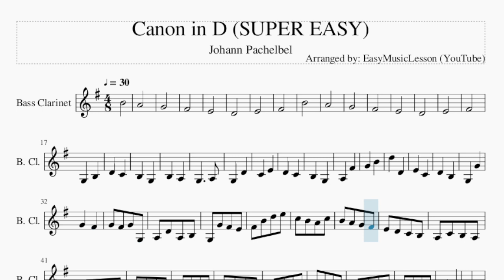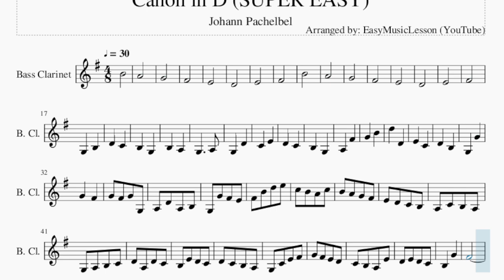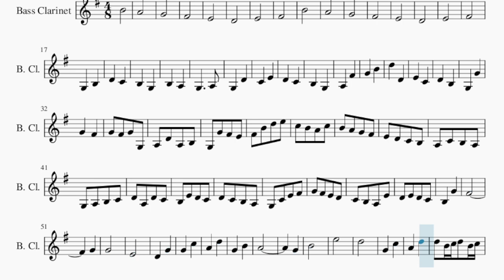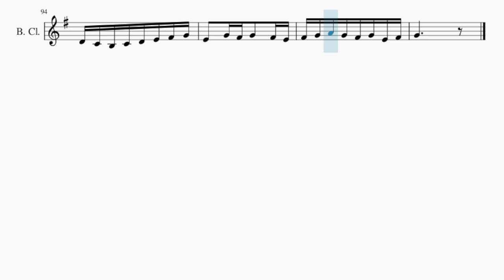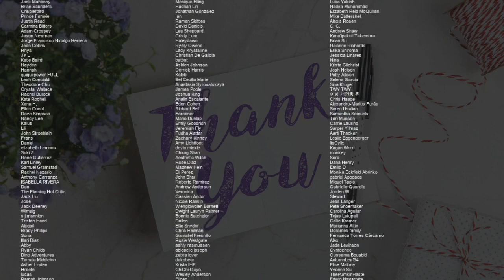SUPER EASY Bass Clarinet Sheet Music: How to play Canon in D by Johann Pachelbel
Comment and let us know how the videos have helped you. It keeps us going! :)Here is a sheet music/tab video on the song Canon in D (SUPER EASY) by Johann Pachelbel on the bass clarinet. A bass clarinet sheet music arrangement which is transposed to notes that are easily played by bass clarinet, for the song Canon in D (SUPER EASY) by Johann Pachelbel.

EasyMusicLesson teaches you to play the your favorite instrument, through well-arranged sheet music so that you too can learn how to play Canon in D (SUPER EASY) by Johann Pachelbel on the bass clarinet as fast as you can. A bass clarinet sheet music with backing tracks to help your play the song better.

Chords of Bass Clarinet arrangement:
F Maj   C Maj   D Min   A Min   A# Maj   F Maj   G Min   C Maj
F Maj   C Maj   D Min   A Min   A# Maj   F Maj   G Min

Melody notes of Bass Clarinet:
B4
A4
G4
F#4
E4
D4
E4
F#4
B4
A4
G4
F#4
E4
D4
E4
F#4
G3       B3
D4       C4
B3       G3
B3       A3
G3           A3
G3       D4
C4       E4
D4       C4
B3       G3
A3       F#4
G4       B4
D5       D4
E4       C4
D4       B3
G3       G4
G4       F#4
G4   F#4   G4   G3
A3   D4   A3   B3
G3   G4   F#4   E4
F#4   B4   D5   E5
D4   A3   D4   C4
B3   E4   D4   C4
D4   C4   B3   A3
G3   C4   E4   F#4
B3       G4
F#4
G4
G4
E4
D4       G4
G4       C5
A4       D5
G4       B4
A4
G4
B4
E5
D5
G4       C5
A4       D5
D5   B4 C5 D5   B4 C5
D5 D4 E4 F#4 G4 A4 B4 C5
B4   G4 A4 B4   B3 C4
D4 E4 D4 C4 D4 B3 C4 D4
C4   E4 D4 C4   B3 A3
B3 A3 G3 A3 B3 C4 D4 E4
C4   E4 D4 E4   F#4 G4
D4 E4 F#4 G4 A4 B4 C5 D5
B4   G4 A4 B4   A4 G4
A4 F#4 G4 A4 B4 A4 G4 F#4
G4   E4 F#4 G4   G3 A3
B3 C4 B3 A3 B3 G4 F#4 G4
E4   G4 F#4 E4   D4 C4
D4 C4 B3 C4 D4 E4 F#4 G4
E4   G4 F#4 G4   F#4 E4
F#4 G4 A4 G4 F#4 G4 E4 F#4
G4